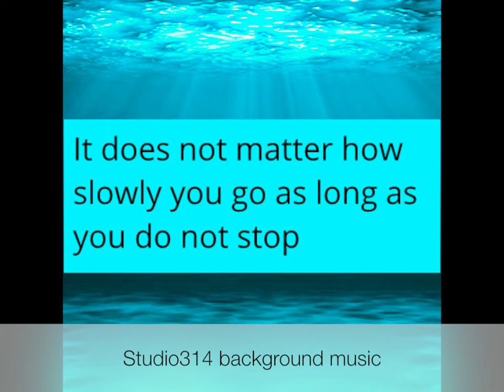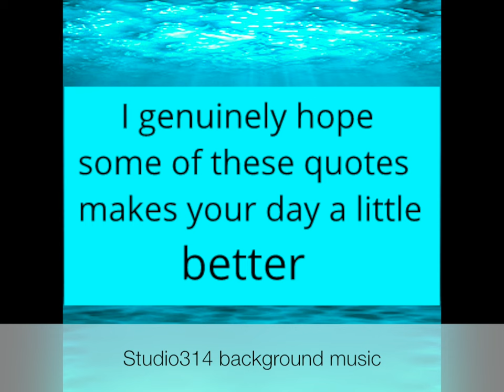Quotes to make your day better.Life lesson,Wise words,Personal growth,Know your worth!!!Subscribe!!!